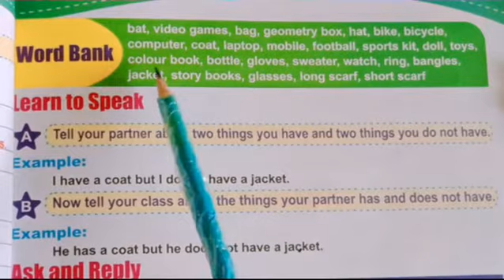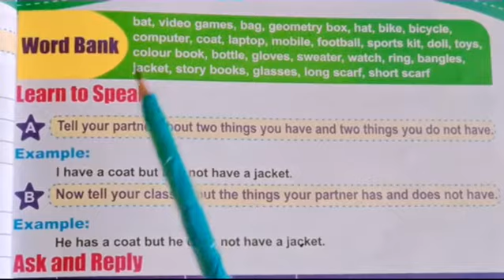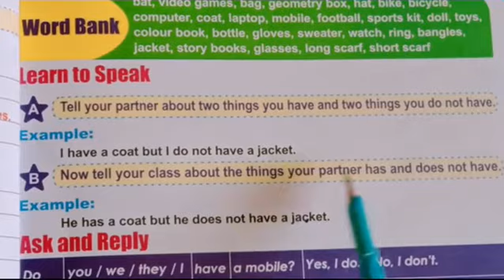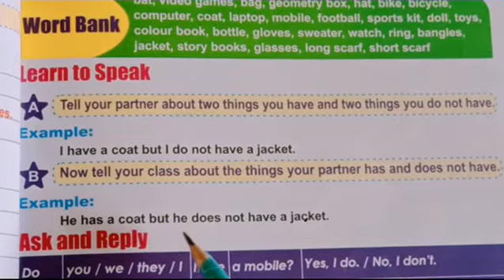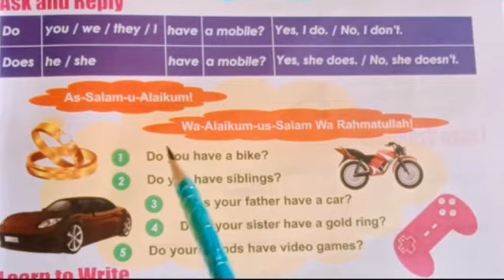VI ENGLISH GRAMMMAR LESSON # 19 DATED:29-7-2020 TOPIC UNIT #4 (IQRA APPLIED GRAMMAR -1)